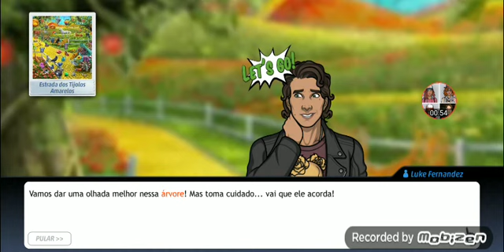Une bande de corbeaux affaire 19 partie 1- iniciando o caso no Kanzas